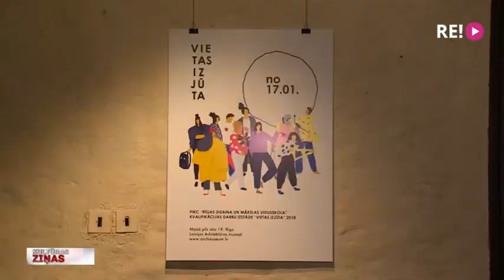Topošie dizaina mākslinieki Arhitektūras muzejā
Arhitektūras muzejā pašlaik skatāma Rīgas Dizaina un mākslas vidusskolas audzēkņu kursa un diplomdarbu izstāde “Vietas izjūta”, kas ir jau otrā skolas izstāde tik prestižā vietā. Kas vieno un atšķir topošos dizaina profesionāļus, devās noskaidrot Jolanta Muižniece.